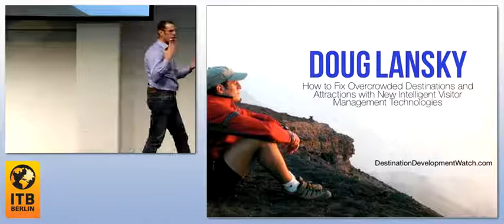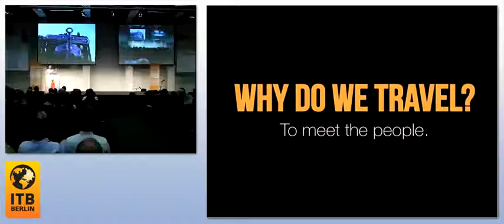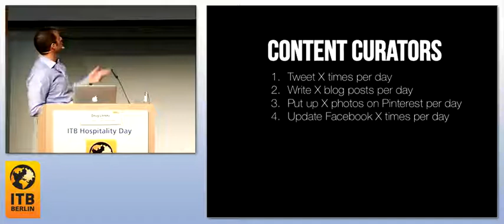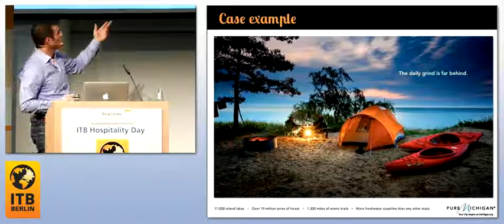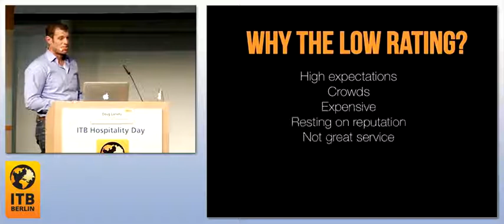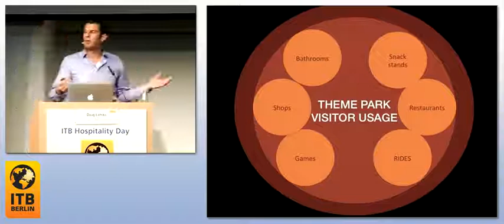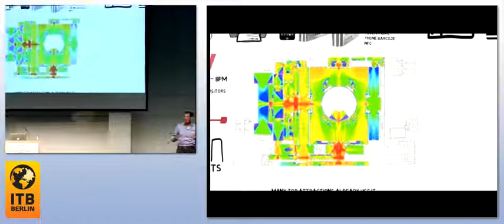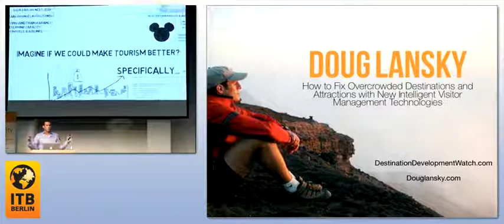Fix Overcrowded Destinations & Attractions With New Intelligent Visitor Management Technologies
Tourism takes its toll on destinations... ecologically and culturally. In many tourist hotspots, overcrowding even makes it unbearable for other tourists. Fortunately, innovative technological solutions for intelligent visitor management will soon be available. In this presentation, travel writer Doug Lansky reveals this break-thru new system and explains how it can be implemented and why it will shape the future of tourism.

Speaker:
Doug Lansky, Travel Writer, Keynote Speaker & Tourism Development Advisor